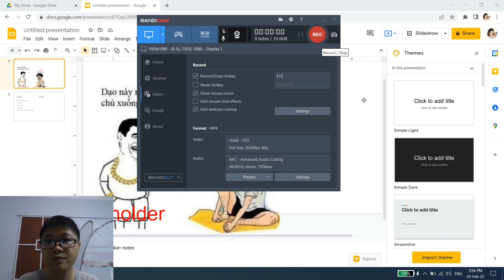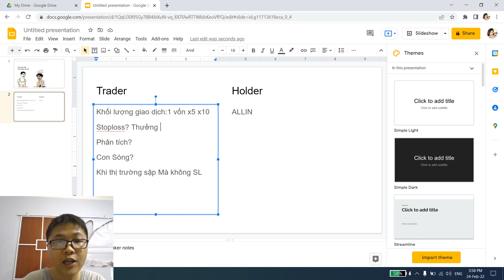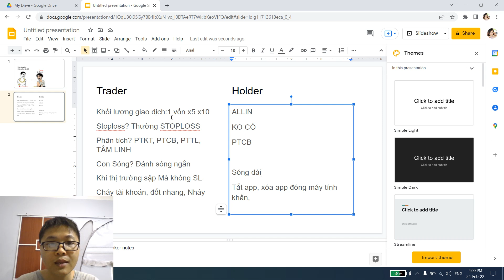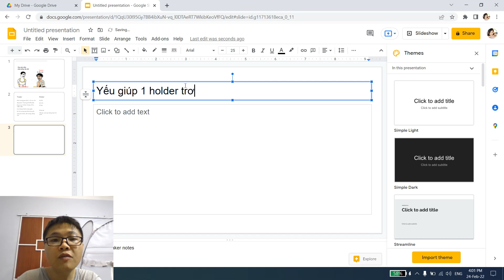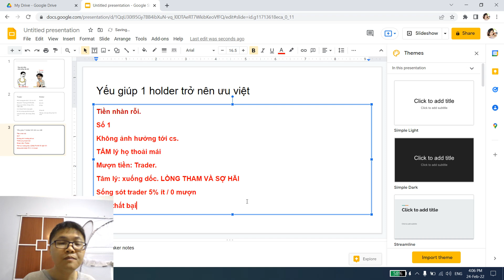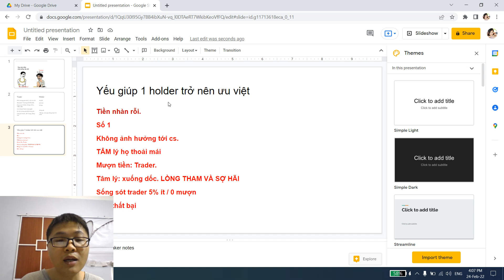Cú Ca So Sánh Trader Và Holder Trong Thị Trường Crypto - Bitcoin Lại Giảm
Bitcoin tiếp tục giảm các bạn ạ. Và Trong lúc mọi người đang sợ hãi, cùng xem video cú ca so sánh trader và holder trong thị trường crypto nhé!
Mình ít Online nên có gì mọi người nhắn fb nhé